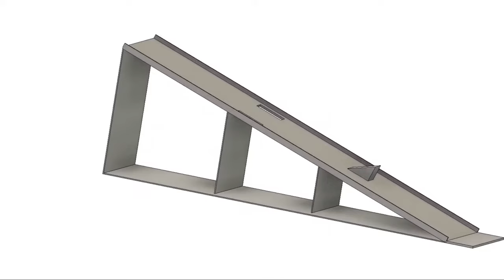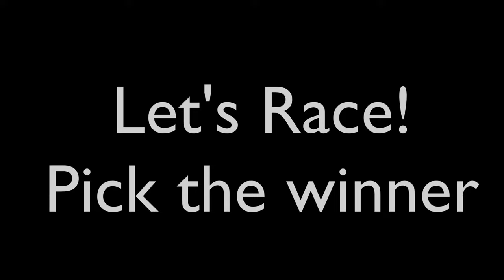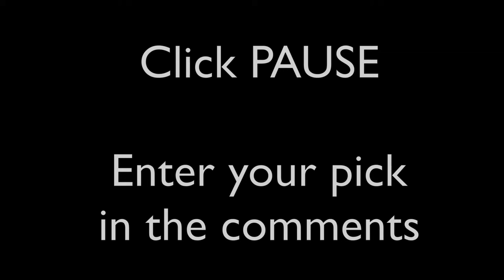DIY Cardboard Race Track: Step-by-Step Guide for Epic Racing Fun!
In this exciting tutorial, we'll show you how to create your very own cardboard race track from scratch. Whether you're a racing enthusiast or just looking for a fun project, this step-by-step guide will help you build an epic racetrack using simple materials.

Join us as we walk you through the entire process, from gathering the necessary supplies to constructing the track itself. You'll learn valuable techniques, tips, and tricks along the way, making this a perfect DIY project for all skill levels.

Discover how to design and shape the track layout, ensuring thrilling twists, turns, and straightaways to test your racing skills. We'll also share creative ideas on how to incorporate elevation changes and obstacles to enhance the excitement.

Learn the best methods to reinforce the cardboard for added durability and stability, ensuring that your track can withstand the intense racing action. We'll guide you through the cutting, folding, and assembly process, ensuring a smooth and seamless track construction.

Additionally, we'll provide suggestions for decorating and personalizing your race track, making it truly unique and visually appealing. Let your imagination run wild as you customize your track with colors, signage, and other creative details.

Whether you're planning a friendly competition with friends and family or simply want to enjoy solo racing adventures, this DIY cardboard race track is sure to provide hours of entertainment. So, grab your cardboard, scissors, tape, and let's get started on this thrilling project!

Get ready to rev up your creativity and embark on an exciting journey of building your very own cardboard race track. Let's race into the fun!